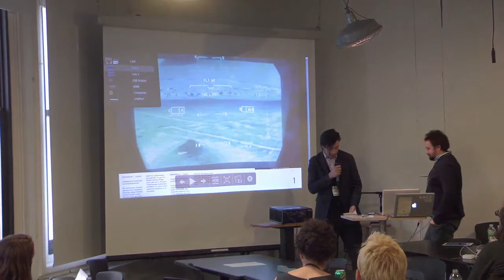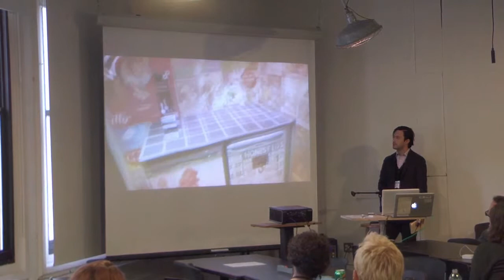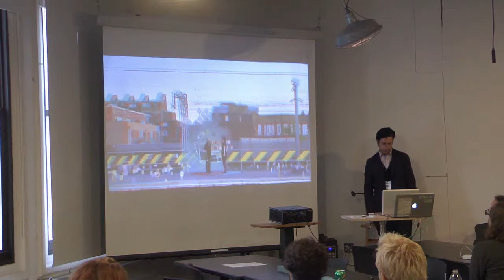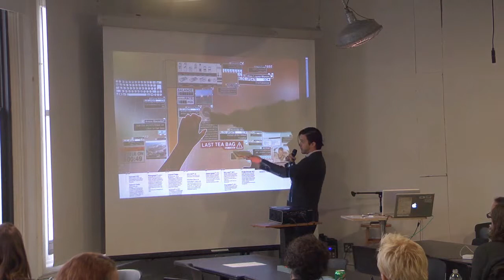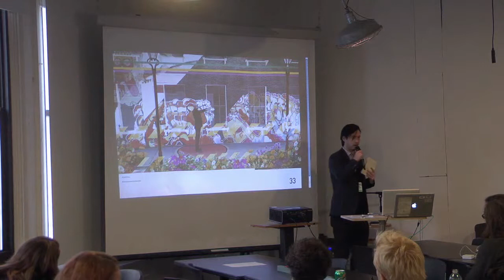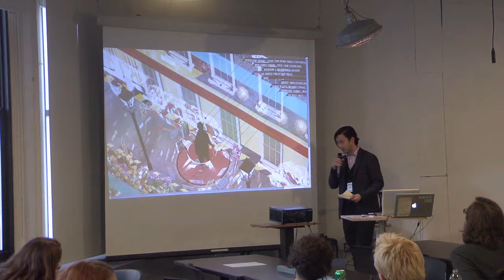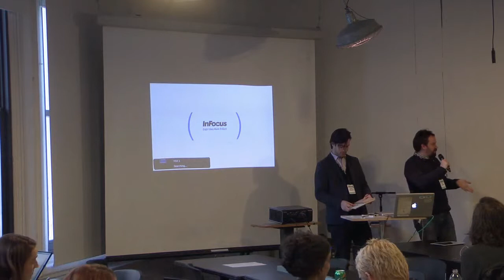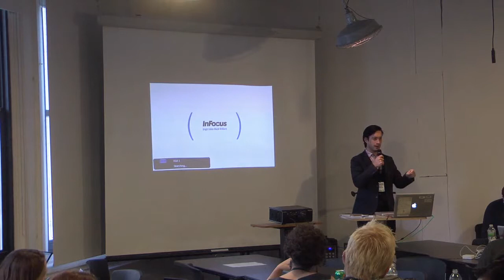SCS 2012 - Keiichi Matsuda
Social Computing Symposium 2012 - Keiichi Matsuda